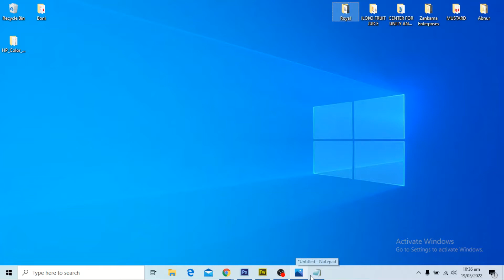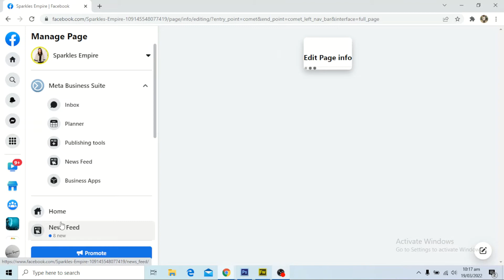How to Add Username on Facebook page 2022 Easily || How to Set Username in Facebook marketing Page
Hi guys here is How to Add Username on Facebook page 2022 Easily, How to Set Username in Facebook marketing Page, you will learn the easiest method  to change facebook page username, best practices for your facebook online marketing business page.